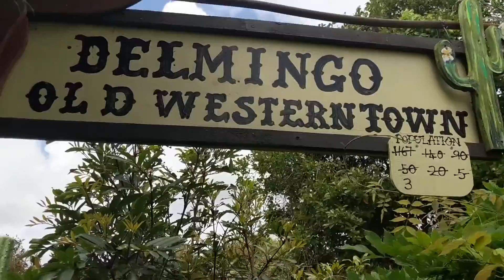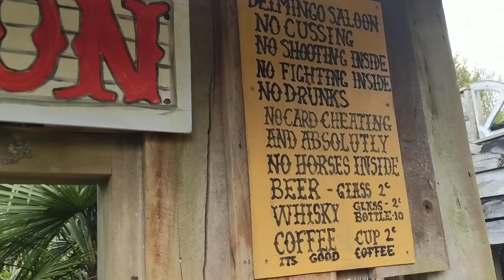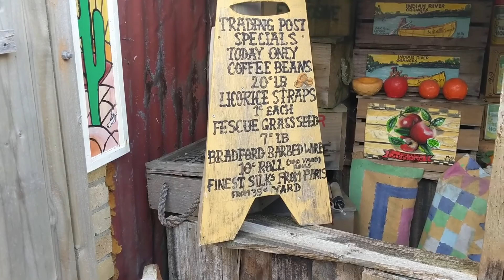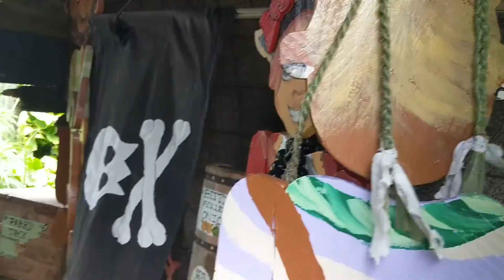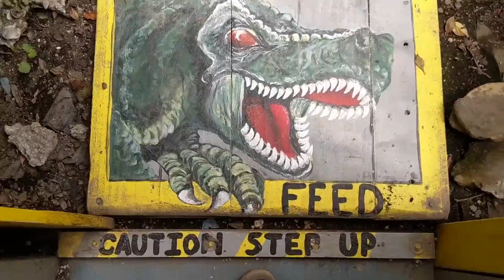MAGGIE'S FUNTASTIC GARDEN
We went to check out a fun little garden.